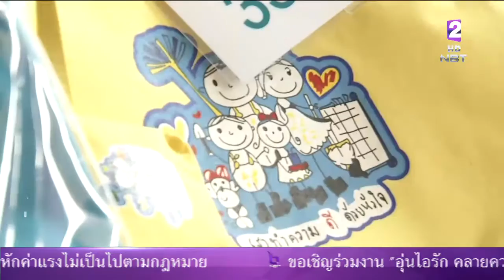แดดร่มลมตก ประชาชนจำนวนมากร่วมแต่งกายย้อนยุค และชุดสุภาพ เดินเที่ยวชมงาน'อุ่นไอรัก คลายความหนาว'